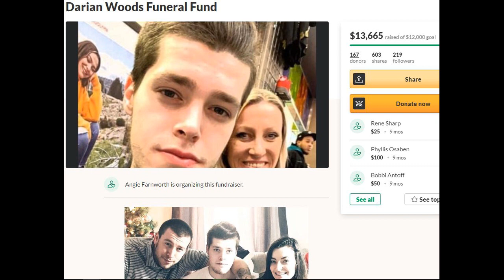home invasion kill rob 3 mug